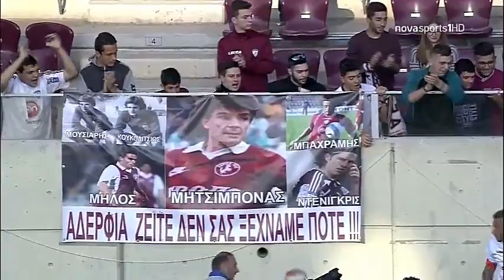30η ΑΕΛ-Ολυμπιακός 0-3 2018-19 Πριν την έναρξη του αγώνα